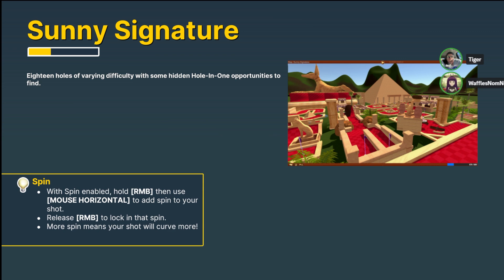that was a quick round